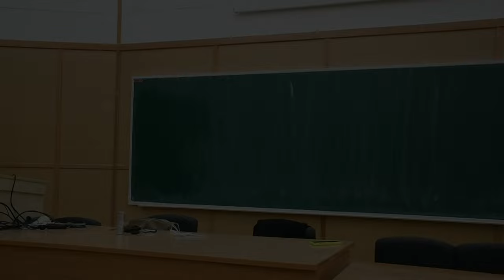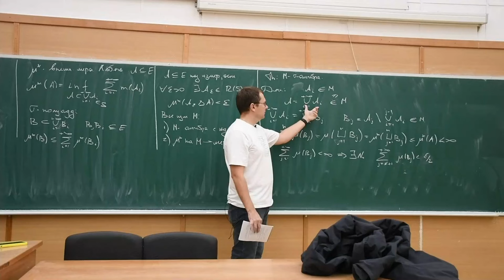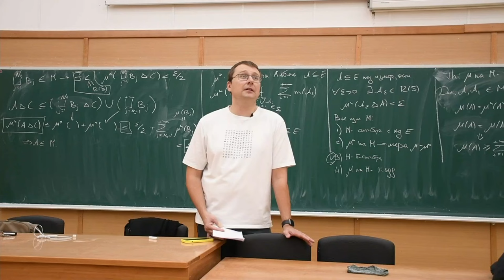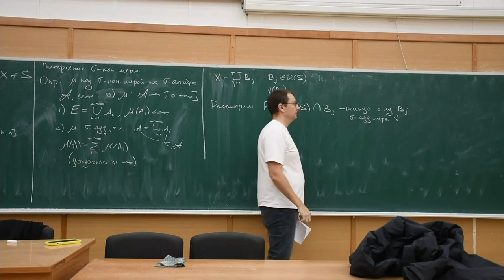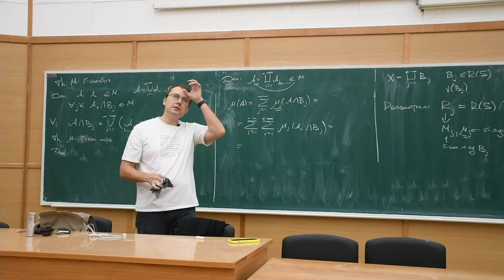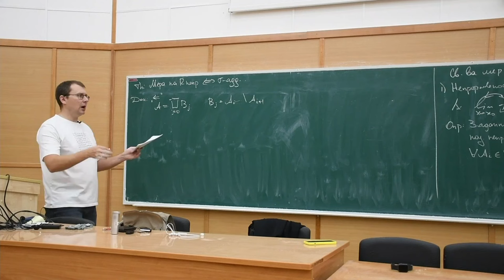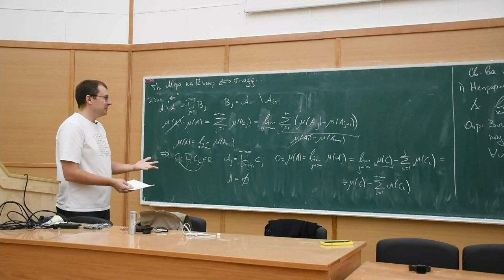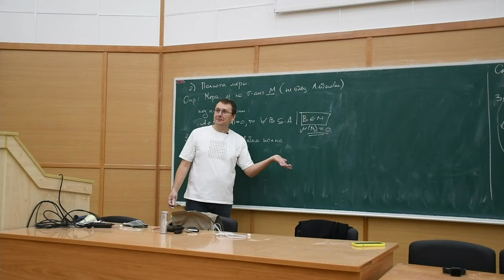Основы вероятности и теория меры 5. σ-конечная мера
Таймкоды:

00:00:00 Повторение
00:07:01 Теорема: все измеримые множества образуют сигма-алгебру
00:18:13 Теорема: мера на M(из пред. теоремы) сигма-аддитивна
00:25:58 Сигма-конечные меры
00:29:48 Определение сигма-конечной меры и ее построение
00:38:38 Определение измеримости для A - подмножества X
00:45:07 Теорема: множество множеств А - сигма-алгебра
00:47:28 Теорема: построенная мера сигма-конечна
00:51:38 Свойства мер
00:56:43 Теорема про связь непрерывности меры и сигма-аддитивности
01:13:43 Пример сигма-конечной меры, но не непрерывной
01:19:53 Теорема и определение: полнота меры

Лектор: Эрлих Иван Генрихович

Оператор: Молостов Максим
Монтажёр: Молостов Максим